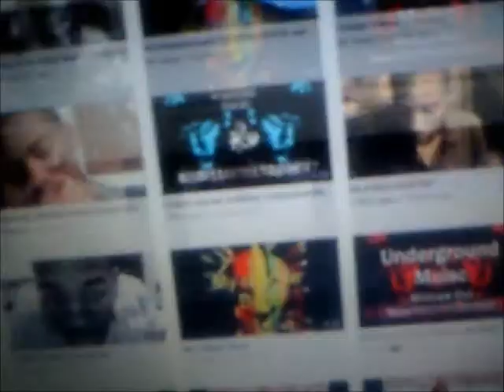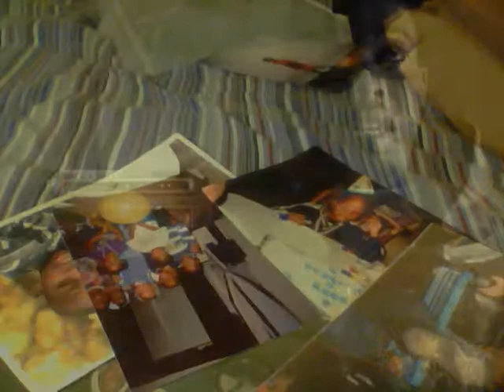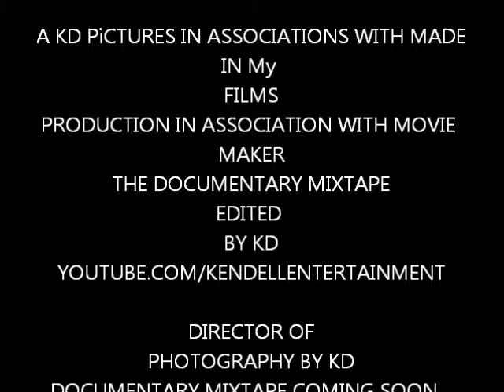KD -The Documentary Mixtape Trailer 2012 Movie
I have a  documentary mixtape film coming out soon..
I love feedback